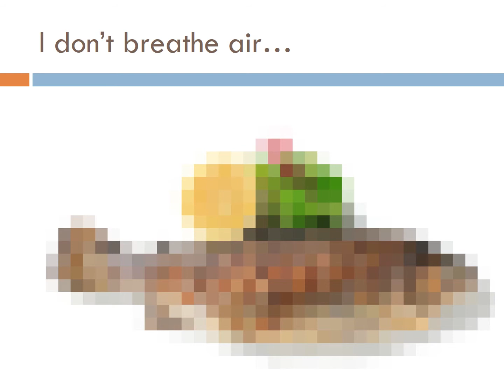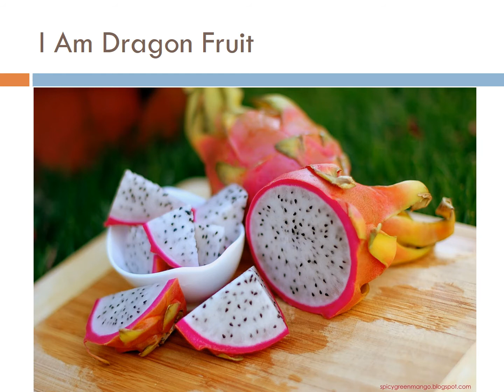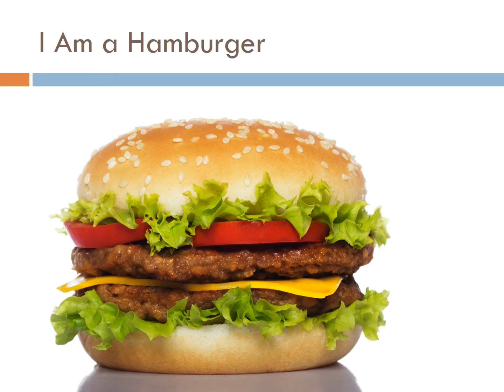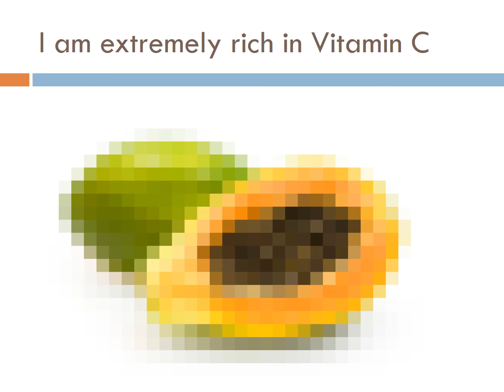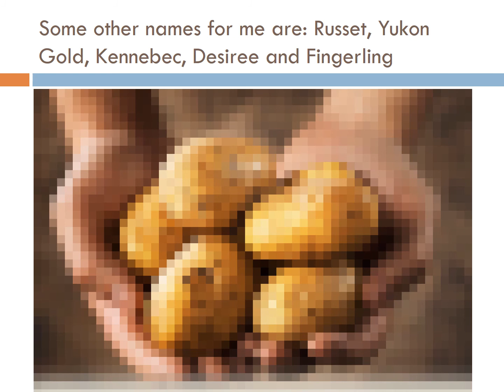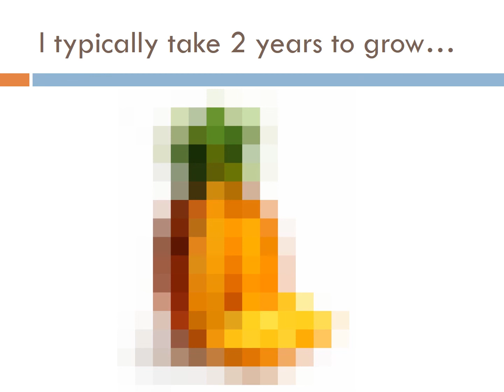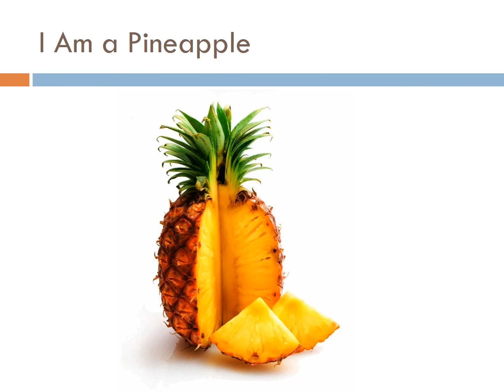What Food Am I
From the pictures and clues can you guess what the food is?From the pictures and clues can you guess what the food is?